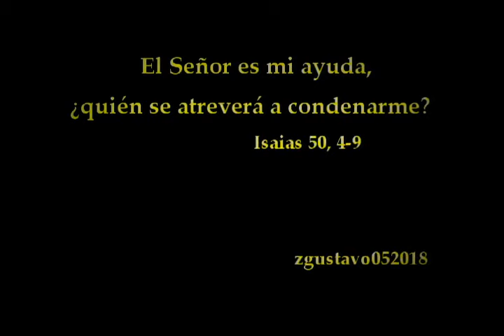Semana Santa 2018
Procesiones de Sábado anterior a ramos y Domingo de Ramos,
Templo de la Recolección, La Merced, Capuchinas y San José